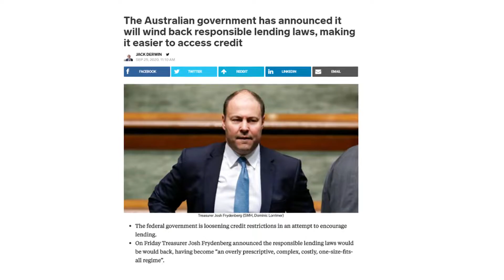[2020] The New Lending War - Will It Cause Australian Property Prices to Boom or Crash?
[Warning - Controversial!]

There's a new lending war brewing in Australia and it could have a huge impact on property investments and property prices.

Here's a brief snapshot of what I cover in this video:

- Could the seeds of the next property boom have already been sowed? Discover the truth here

- The $70 Million decision that our treasurer overturned last month (Hint: This was the factor that caused our biggest property price drop in Sydney and Melbourne in the last 50 years)

- Why banks are hungry for new loans and what that means for property investors

- Think property prices are about to crash? Discover why so many doomsday headline seekers are now publicly admitting they were wrong!

Not yet ready to invest but want to get yourself educated?

Get my new book Wake Up Wealthier - How to Build a Property Portfolio That Pays You An Income Every Month (And get the audio book worth $49 free)